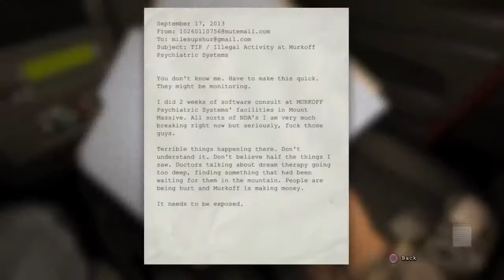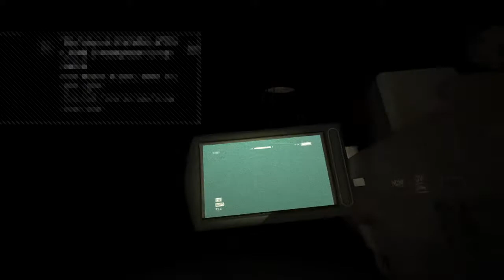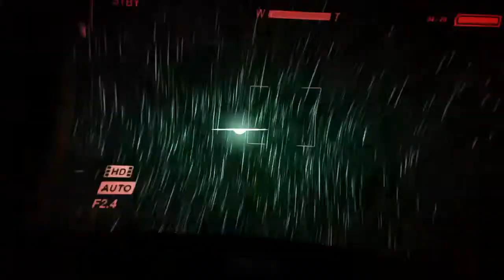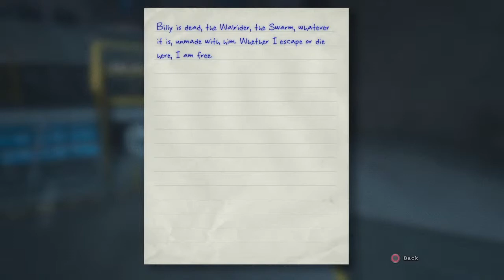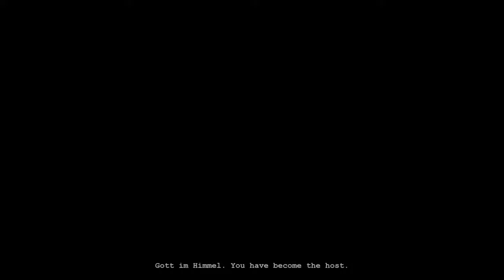No voice outlast 1